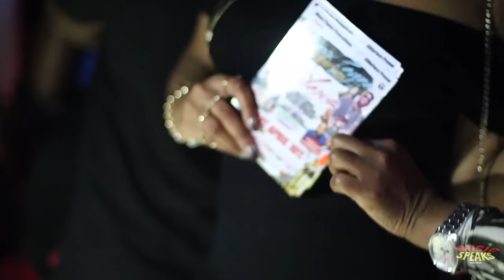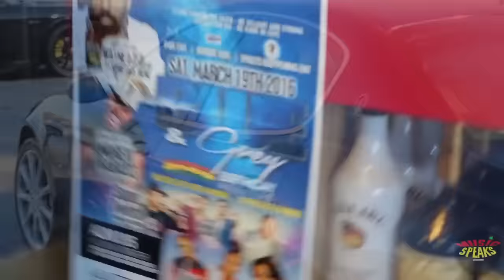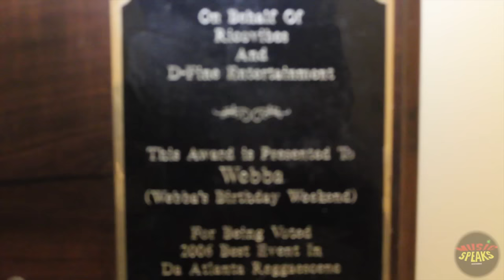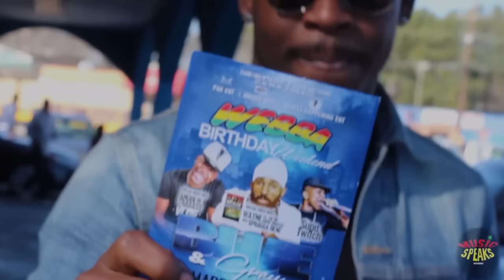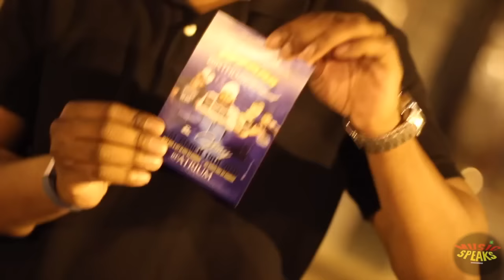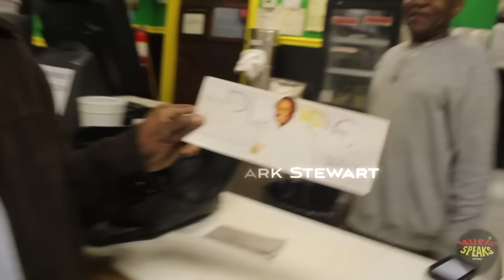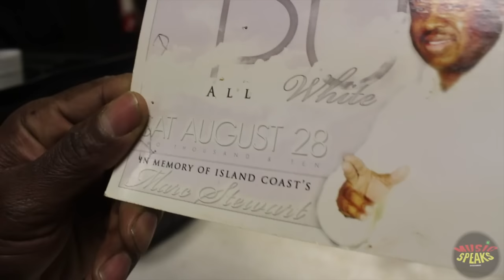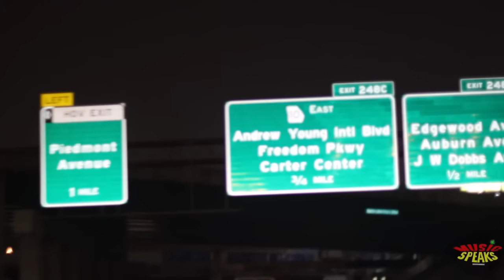Caribbean Promoter Webba Edition | OFFICIAL DOCUMENTARY|PART 1 @ MusicSpeaks Ent.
A documentary about a promoter who started promoting in atlanta in the early 90's until current.He tells his story about how it all began